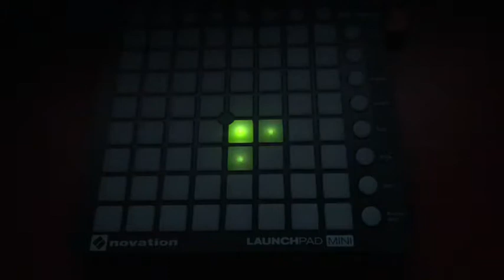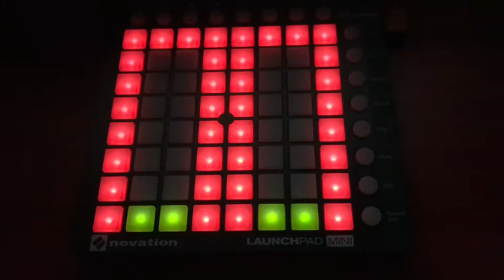Light show launchpad Epic music (DJ Pyj'Kids)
Enjoy this light show video!!!